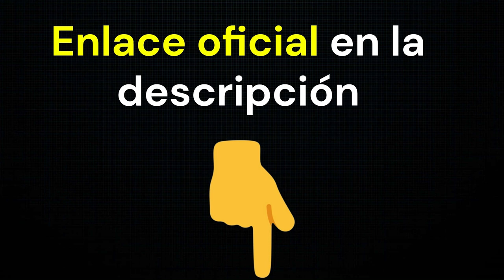🚨 ¿FUNCIONA L-FORTEX🚨 ¿DÓNDE COMPRAR L-FORTEX Efecto secundario L-FORTEX Testimonial Precio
📌Site oficial abaixo nos comentários!

📌 L-FORTEX
L-FORTEX es un producto natural que aporta los beneficios del bisglicinato de magnesio, bisglicinato de zinc, boro, vitamina b6, licopeno de tomate, bisglicinato de selenio, taurina, cafeína y guaraná en polvo. Combinados en la concentración adecuada, estos ingredientes favorecen la erección, contribuyen a la virilidad y promueven el bienestar.

¿FUNCIONA L-FORTEX?
La fórmula de L-FORTEX está 100% aprobada por FDA. Ha sido probada por especialistas y se ha demostrado que controla la salud del organismo. Los ingredientes que componen su fórmula están probados y aprobados para promover un aumento de tamaño y mejorar el potencial de erección sin causar efectos secundarios.

📌 ¿CUÁL ES EL PLAZO DE ENTREGA DE L-FORTEX?

Tu producto debería llegar entre 7 y 15 días después del día de la compra. Este promedio puede variar de una región a otra. Si no recibes tu producto, ponte en contacto con nosotros

¿CÓMO DEBO USAR L-FORTEX?
Recomendamos utilizar L-FORTEX dos veces al día, 30 minutos antes de las comidas principales. Recomendamos un uso continuado, ya que los resultados pueden variar de una persona a otra. Si desea obtener resultados aún mejores, tome una cápsula antes de mantener relaciones sexuales.

00:30 ¿FUNCIONA L-FORTEX?
00:50 L-FORTEX FARMACIA
01:30 L-FORTEX DÓNDE COMPRAR

01:40 L-FORTEX SITIO WEB OFICIAL

01:55 L-FORTEX PROSPECTO

02:50 L-FORTEX QUEJARSE AQUÍ

03:40 COMPOSICIÓN DE L-FORTEX